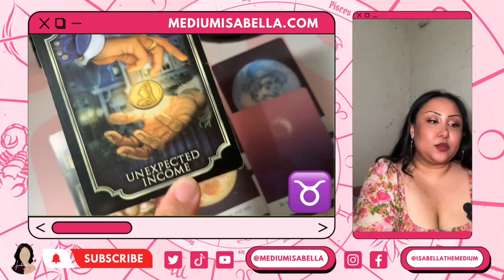🌷 TAURUS ♉️ This can turn to riches… 💰🔮 March 2024 🧿 Zodiac Tarot Reading 🪐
Hey Taurus ♉️! This is your zodiac horoscope for the month of March 2024.

You can support this page by tipping me through the heart button under the video above that says “Thanks". 💖

Twitter, Tiktok, YouTube: @mediumisabella
Instagram & Facebook: @isabellathemedium